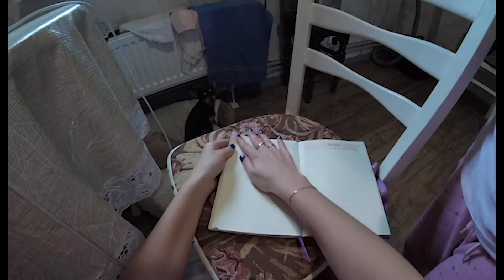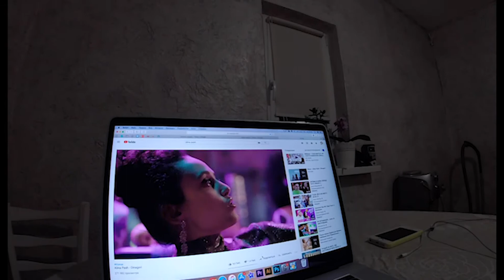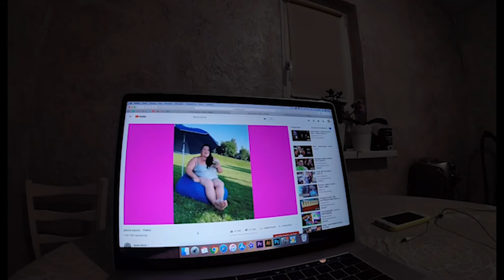VLOG: НАС ВТАНУЛО!😂 1.04.19 / Irisha Day